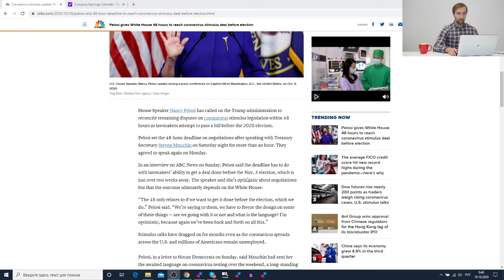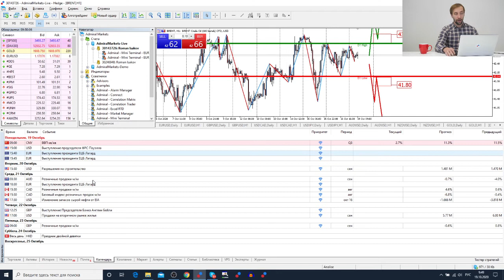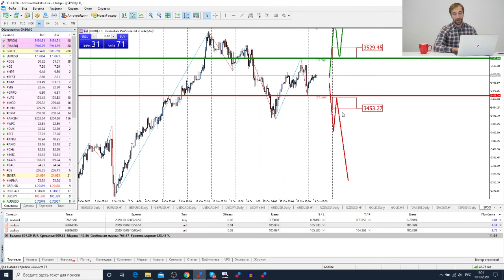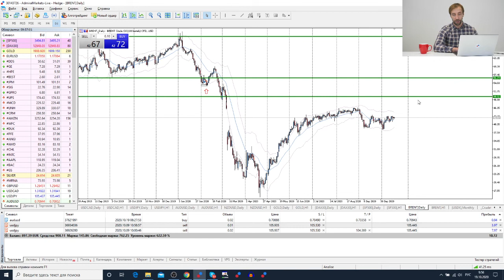Трейдеры:‌‌ ‌‌Исаков‌‌ ‌‌#‌‌ ‌‌216 Примут ли новый пакет стимулирующей помощи до выборов?